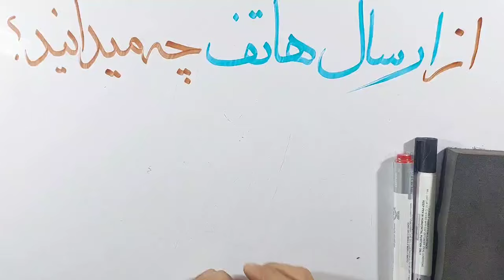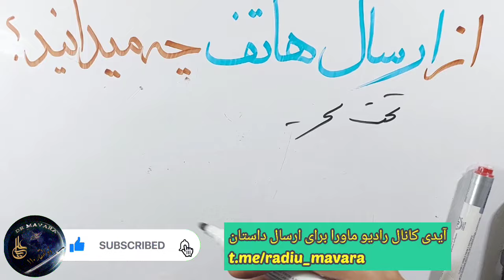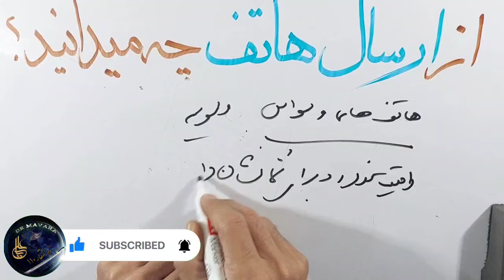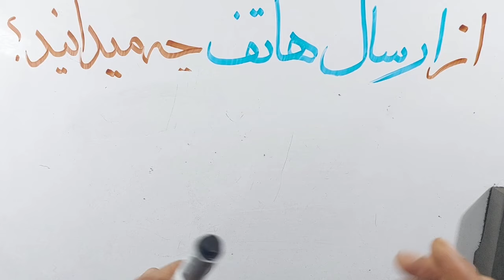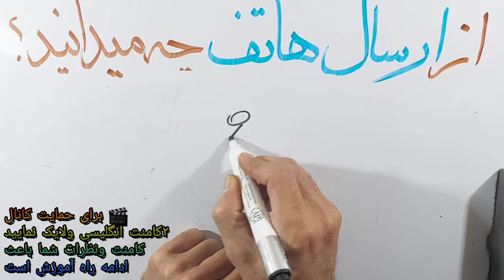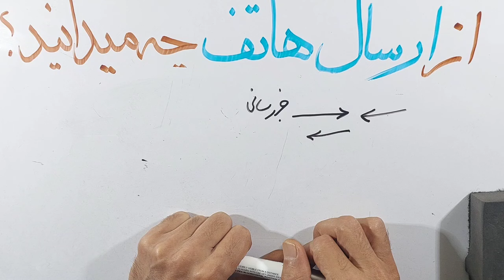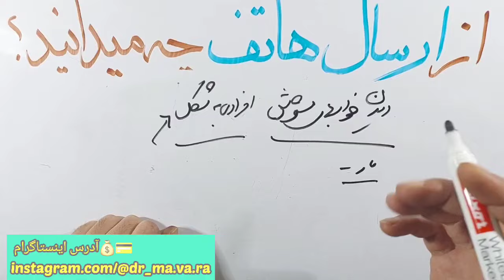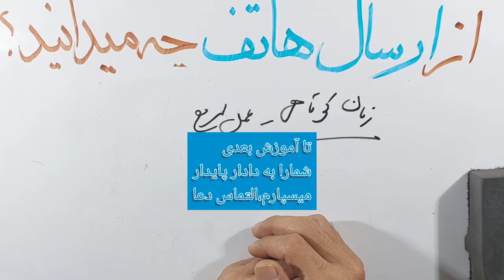اسرارآمیزترین سحرهای مرگ ونابودی،سحر معشوق، وهزاران طلسم بدبختی بااین راز آشکار میشود.. ⛔انتشار دهید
حتما بخوانید.. این برنامه بسیار مهم و آموزشی را میتوانید برای همه که ازاین راز آگاه نیستند بفرستید و کانال راحتما حمایت بفرمایید

آیدی ادمین تلگرام رادیو ماورا برای ارسال تجربیات ماورایی خودتان در پیام صوتی

ساعات پاسخ
۱۲ظهر  تا ۱۱شب بوقت ایران
لطفا رعایت فرمایید
التماس دعا